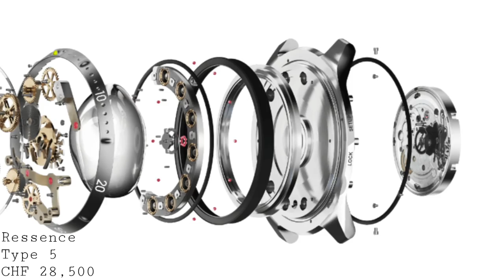The Luxury Watches of the Future? 5 Incredible Luxury Watches | Armand The Watch Guy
In today's video, I would like to discuss 5 watches which show designs and technology which represents a move to the future and not a return to the past as is the general norm for the industry. These include an incredible dial solution from Ressence, an impressive re-evaluation of quartz watches from F. P. Journe and a full redesign of the balance wheel and escapement from Zenith.

Featured Watches:
- F. P. Journe Élégante 48mm Titanium
- Grand Seiko Spring Drive Chronograph SBGC221G & SBGC223G
- Ressence Type 5
- Bulgari Octo Finissimo Tourbillon Automatic
- Zenith Defy Lab

For horological photography, follow me on on Instagram at: armand_the_watch_guy